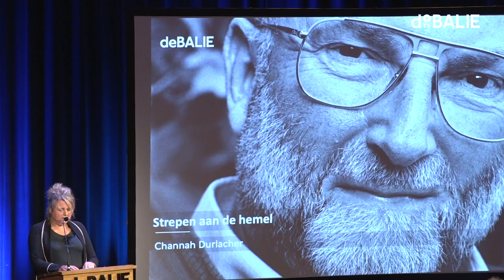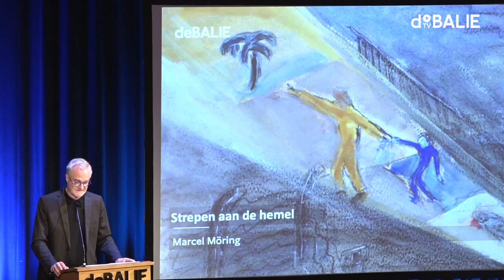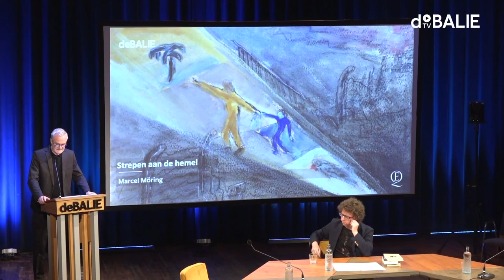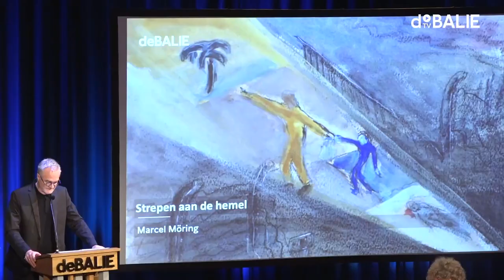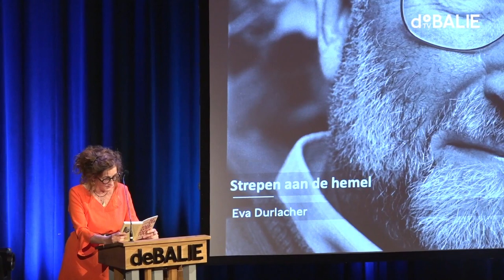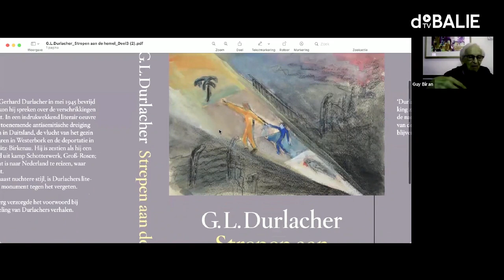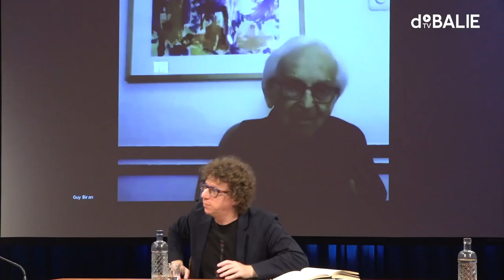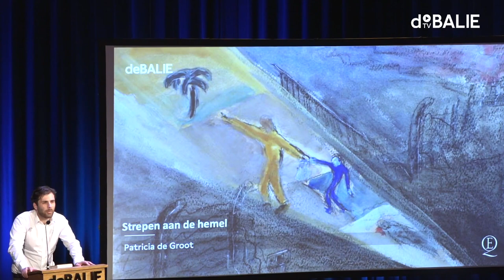Strepen aan de hemel met Jessica Durlacher, Marcel Möring, Cherry Duyns & Roxane van Iperen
G.L. Durlacher is zeventien als hij vanuit KZ Gross-Rosen terugkeert naar Nederland. Als enige van zijn gezin, zijn ouders en huisgenoten hebben het niet overleefd. Pas veertig jaar later kon hij de gruwelijkheden die hij had meegemaakt op papier zetten. In de nieuwe uitgave van zijn verhalen –Strepen aan de hemel en andere oorlogsherinneringen– vertelt Durlacher over zijn jeugd in Nazi-Duitsland, de vlucht naar Nederland in 1937 en de jaren vanaf zijn arrestatie en deportatie in 1942 naar Westerbork en Auschwitz-Birkenau.
Ter gelegenheid van G.L. Durlacher’s vijfentwintigste sterfdag verzorgt Uitgeverij Querido een heruitgave van het grootste deel van Durlacher’s werk over zijn oorlog genaamd Strepen aan de hemel en andere oorlogsherinneringen. Met vrienden, familie en schrijvers als Marcel Möring behandelen we het werk van Durlacher maar we zullen het ook hebben over de belangrijke vragen die zijn boeken oproepen. Hoe beschrijf je het onzegbare? Hoe geef je zulke gebeurtenissen vorm?

Dit programma is een samenwerking is tussen De Balie, Uitgeverij Querido en Durlacher’s dochter Jessica.